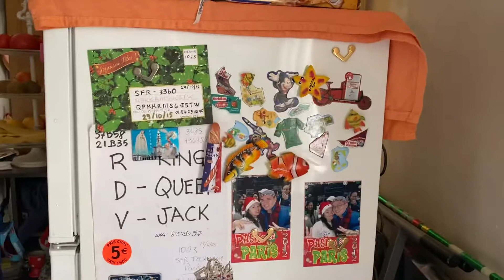A beautiful day at home on tuesday morning /?Castor Bug-atsn clogs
# Having my lovely breakfast at home with the beautiful music.